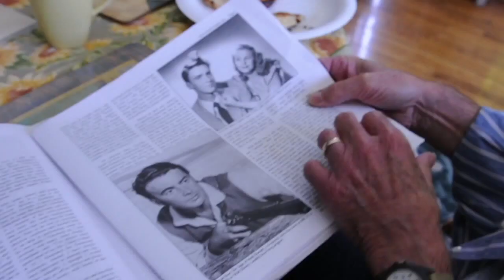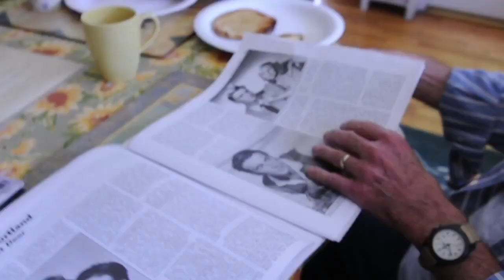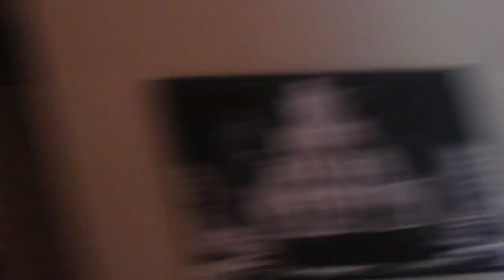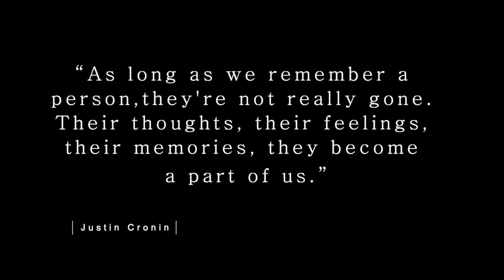In Memory of Rocky Sportelli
A Cliffhanger tribute to our unforgettable, Rocky Sportelli, who passed away on Saturday, May 23, 2020.  You will be missed greatly, dear friend.
- The Cliffhangers.

Thank you Universal Music Group for allowing us to use the beautiful song "Unforgettable," performed by Nat King Cole. The Song was written by Irving Gordon and produced by Lee Gillette in 1951. Rocky loved that song.

VIEW the full documentary at AMAZON PRIME or follow this